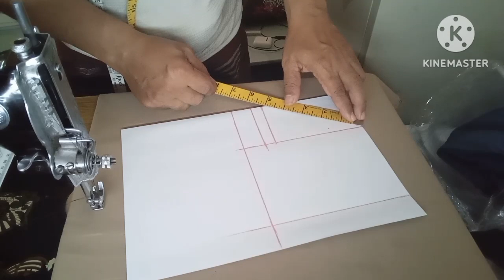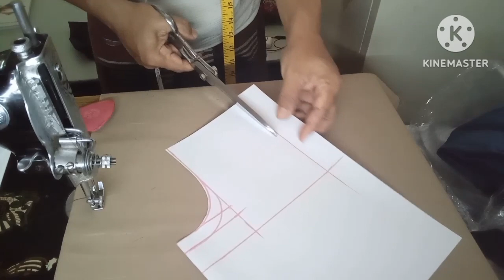সটিক নিয়মে মাপ নিয়ে গলা কাটিং 💗গলার মাপ কিভাবে নিতে হয় দেখুন 💗perfect neck measurement for kurti 💗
আসসালামু আলাইকুম আমার প্রানপ্রিয় ভাই-বোনেরা সকলের প্রতি রইলো আমার প্রানঢালা সালাম,অভিনন্দন ওভেচছা।
 আমার প্রিয় ভাই ওবোনেরা আমি এই ভিডিওতে তোমাদেরকে একদম সহজভাবে দেখিয়েছি কিভাবে যেকোনো জামার গলা একদম সহজভাবে সঠিকভাবে কাটা হয়।
আশা করি আমার এই ভিডিওটা শুধু মাএ একবার ভালো করে দেখলে গলা কাটিং আর কোনো সমস্যা হবেনা।
এবং পাশে থাকা বেল বাটনটি ক্লিক করে দিন ধন্যবাদ।
আর এই ভিডিওতে যদি তোমাদের বুঝতে কোনো সমস্যা হয় তাহলে আমাকে কমেন্ট করে জানাবা আমি তোমাদের প্রশ্নের উত্তর দিতে সাহায্য করবো ইনশাআল্লাহ।